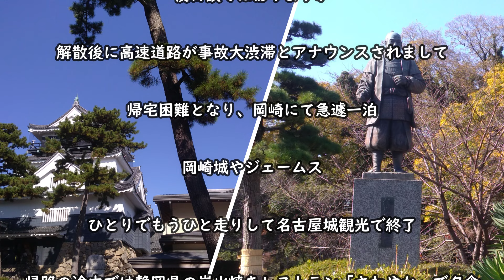【コペン オフ会】コペンツーリングオフ会に行ってきた オフ会初参加の男の長い一日 すずのんちゃんねる主催/愛知/紅葉/三河湖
【注】オフ会写真と映像は3分48秒からです。お急ぎの方はタイムスタンプをご利用ください。愛知県岡崎市で開催された「すずのんちゃんねる」さんのコペンツーリング/ミーティングオフ会に参加してきました。初めてオフ会に参加してみましたが、自分が付けていないパーツの確認や使用感を質問出来たり、コペン話に華を咲かせたりと時間がいくらあっても足りないですね😀カルガモツーリングも初めてでしたが、皆で走る一体感がクセになりそうです。ツーリングの途中では三河湖の隣にある三河路さんで五平餅など参加者全員で昼食、三河湖散策で紅葉も楽しみました。その後は本宮山スカイラインのワインディングロードでコペンの走りを楽しむという最高のオフ会となりました！集合場所までは湘南から西湘バイパス～箱根新道～新富士IC（新東名高速道路）～岡崎総合中央公園（走行時間、約5時間）

00:00​　オープニング（コペン乗りの朝は早い）
00:41　運転中に富士山が見え...
01:23　高速に入るところ
02:08　静岡パーキングエリアで休憩
02:58　集合場所付近で若干迷う
03:48　コペンミーティング開始（写真）
04:23​　コペンツーリング開始
09:28　三河路さんでの昼食と散策
10:23　三河湖を後にしてダウンヒル
11:15​　本宮山スカイラインへ
13:10　まとめと後日談

【撮影機器】
【カメラ】GOPRO HERO 10
【カメラ】GOPRO HERO 9
【レンズ】GOPRO Maxレンズモジュラー for HERO9
【マイク】TASCAM ラべリアマイクロホン TM-10LB
【マイク】GOPRO メディアモジュラー

【助手席（トイプードル）】
【ドライブボックス】マンダリンブラザーズ ドライビングクッション
【ハーネス】リッチェル Richell ドライブベストハーネス

犬を助手席に乗せる場合は、助手席とBOXをシートベルトと背もたれで固定し、犬が着用しているハーネスとBOX付属器具で固定しています。

【使用BGM＆SE】
☆効果音ラボ